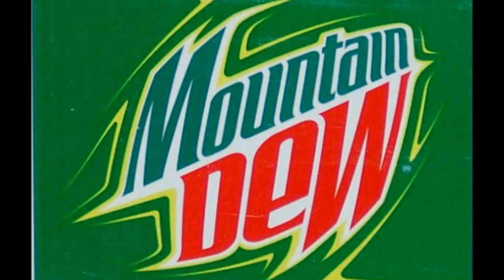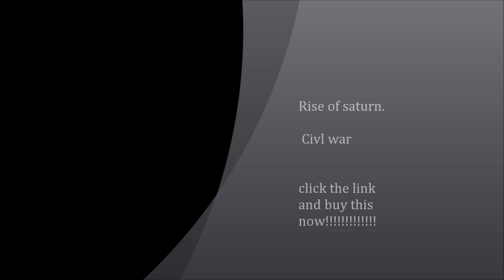"Civil War" by Rise of saturn.